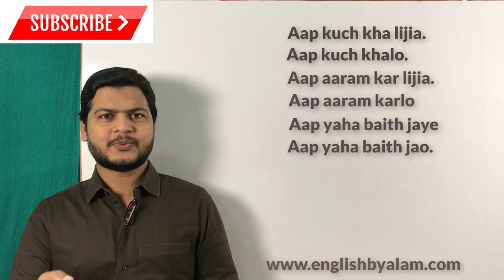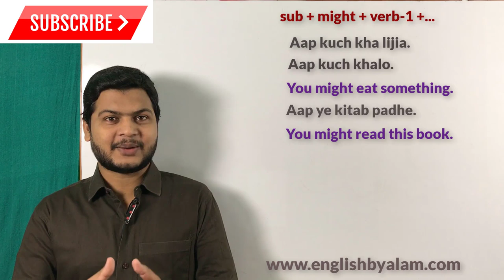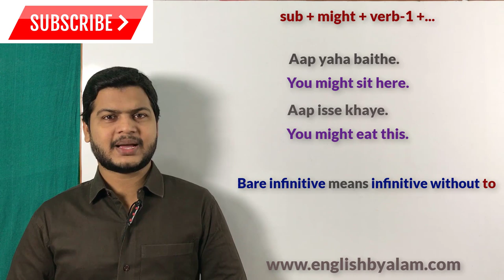Use of Must + verb-1 | Daily used English sentences | Advance structure of English by Taukir Alam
Website Linkl

sub + might + verb-1 ( कोई इंसान कुछ करे)

Friends जब कहना हो कि कोई इंसान कुछ करे
तो इसके लिए आप sub + might + verb-1 का use करके अपने sentences को बोलेंगे

Here are some examples 👇

आप कुछ खा लीजिए .
 You might eat something.

आप ये किताब पढ़े .
You might read this book.

आप वहाँ जाए .
You might go there.

आप इंग्लिश सीखे .
You might learn English.

आप यहां बैठे .
You might sit here.

 आप इसे खाये .
You might eat this.

*Bare infinitive means infinitive without to*

आप यहां बैठे.
Sit here.

आप इंग्लिश सीखे .
Learn English.

आप इसे खाये.
Eat this.

आप वहा जाए.
Go there.

आप हमेशा सच बोले.
Always speak truth.